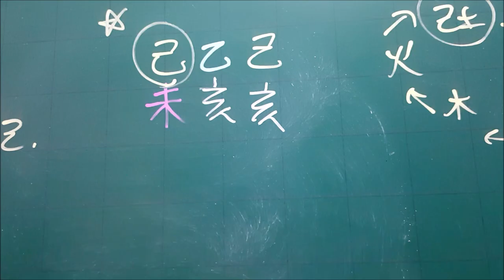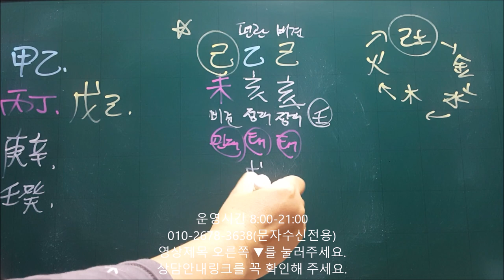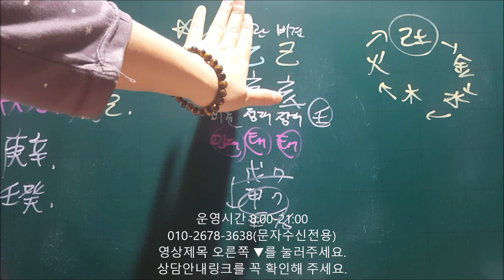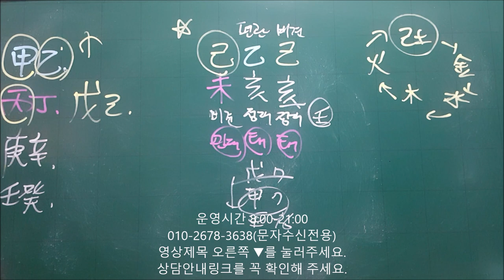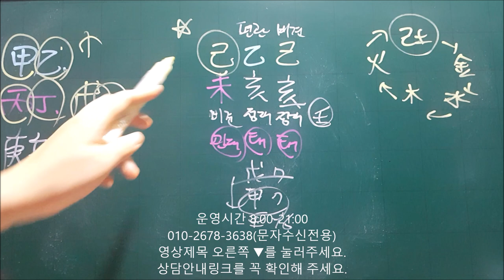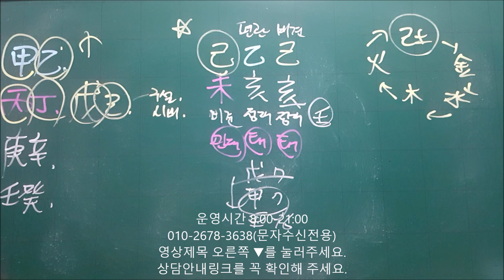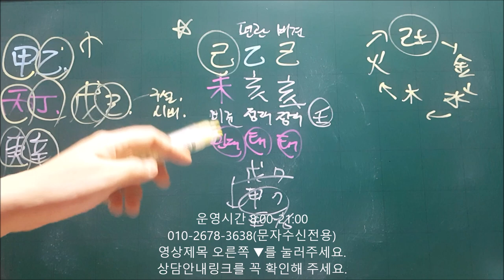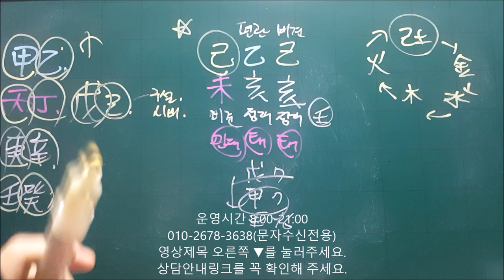│사주│오늘의 운세│2019년 11월18일 월요일 기미일(己未日)│일간(日干)별 운세│fortune